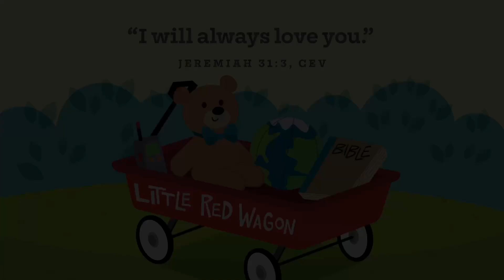Spark sovKids Sundays | May 19